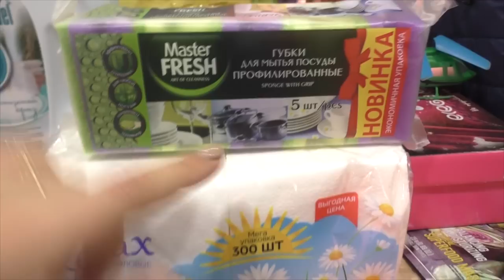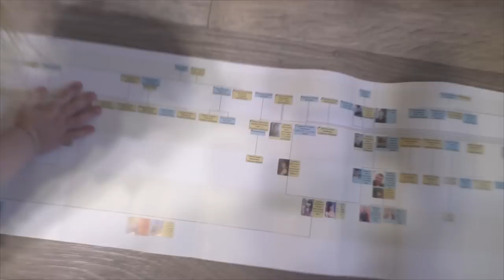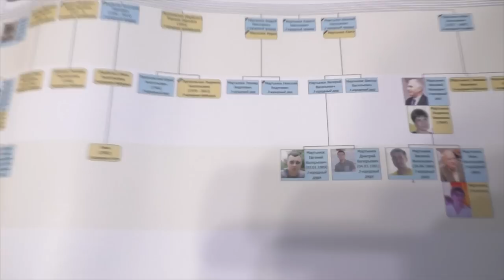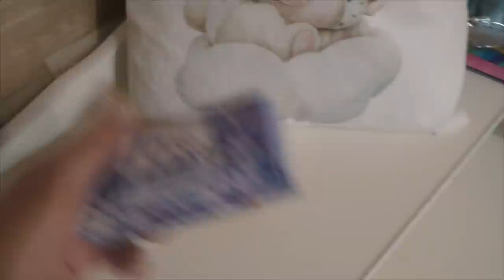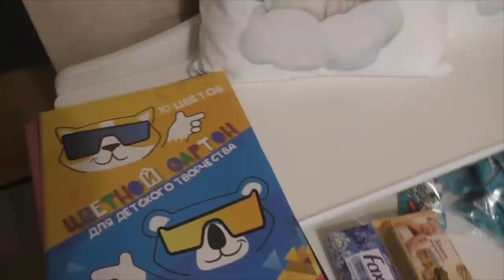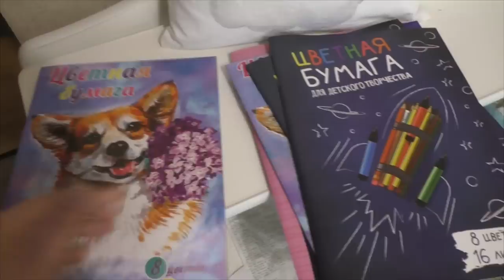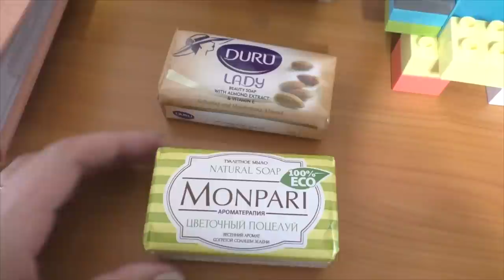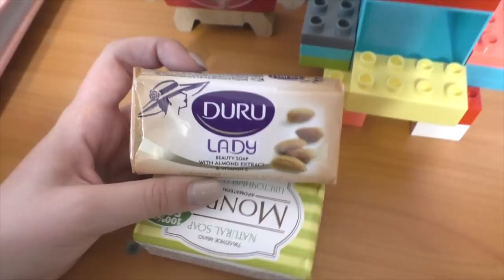ПОКУПКИ В СВЕТОФОРЕ И ФИКСЕ! СИЛЬНО ЗАБОЛЕЛИmp4